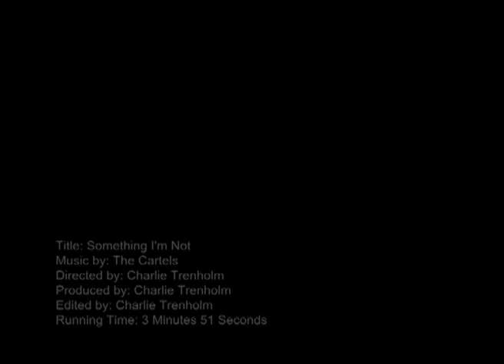Something I'm Not - The Cartels